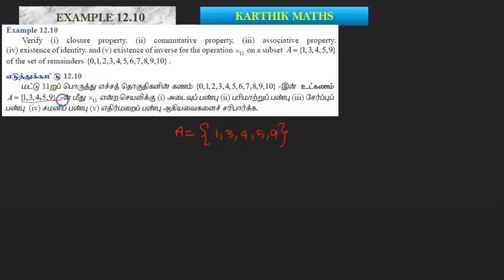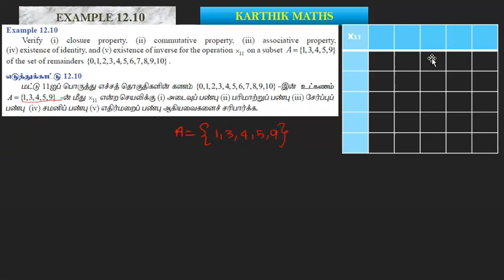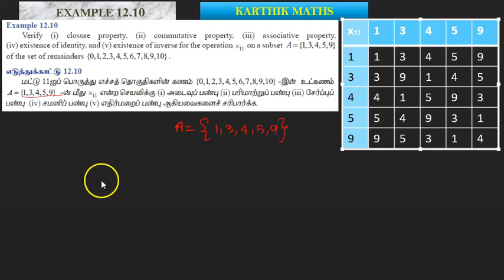EXAMPLE 12.10 | 12TH MATHS TN | CHAPTER 12| DISCRETE MATHS | TAMIL & ENGLISH MEDIUM